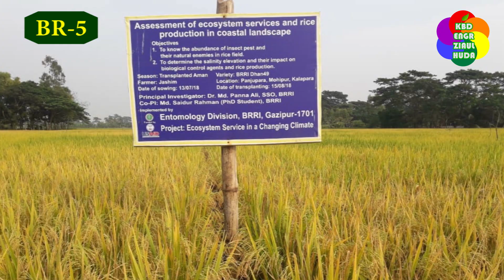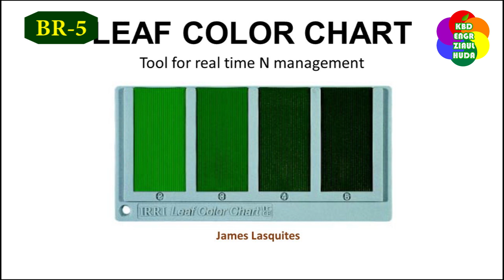ধানের উন্নত জাত পরিচিতিঃ পর্ব-১ঃবি আর ৫- এন্টিঅক্সিডেন্ট সমৃদ্ধ ধান Improved Rice Variety: Ep-1 BR-5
ধান বাংলাদেশের প্রধান খাদ্যশস্য। বাংলাদেশের আবাদযোগ্য বেশিরভাগ জমিতে ধান চাষ হয়। স্বাধীনতাত্তোর বাংলাদেশের মোট খাদ্যশস্য উৎপাদন ছিল মাত্র ১ কোটি মেট্রিক টন। আর এখন ধান উৎপাদন প্রায় ৪ কোটি মেট্রিক টনের কাছাকাছি।বাংলাদেশের কৃষিতে এ অভূতপূর্ণ সাফল্য ও বিপ্লবের পেছনে কাজ করছেন কৃষি বিজ্ঞানী, কৃষি সম্প্রসারণ অধিদপ্তরের কর্মকর্তাগণ এবং দেশের সকল ক্রান্তিকালের সৈনিক কৃষক ভাইয়েরা। বাংলাদেশ ধান গবেষণা ইনস্টিটিউট(ব্রি) ১৯৭০ সালে প্রতিষ্ঠিত হয়। প্রতিষ্ঠার পর থেকে এখন পর্যন্ত ধানের ১০০টির বেশি উন্নত জাত উপহার দিয়েছেন।আজ আমরা এন্টি-অক্সিডেন্ট সমৃদ্ধ জাতের ধান BR-5 সম্পর্কে জানবো।
BR-5 আমন মৌসুমের ধানের জাত। বাংলাদেশ ধান গবেষণা ইনস্টিটিউট(ব্রি) ১৯৭৬ সালে স্থানীয় বাদশাভোগ ধানের জাত থেকে বিশুদ্ধ সারি বাচাইকরণের মাধ্যমে বি আর -৫ জাতটি উদ্ভাবন করে।জাতটির জনপ্রিয় নাম দুলাভোগ। BR-5  আলোক সংবেদনশীল ধানের জাত। এ ধানের চালে সুগন্ধ থাকায় পোলাও হিসেবে ব্যবহার করা যায়।এর উচ্চতা ১২০ সেন্টিমিটার।এ জাতের চাল ছোট ও গোলাকার হয়।
BR-5  জাতের ধান আলোক সংবেদনশীল হওয়ায় ভাদ্র মাসের মাঝামাঝি রোপণ করেও ভাল ফলন পাওয়া যায়।অর্থাত নাবী চাষের জন্য এ জাতটি উপযোগী।ফলন স্থানীয় জাতের তুলনায় প্রায় দ্বিগুন এবং বাজারমূল্য ভাল থাকায় এ জাত চাষ করে কৃষকগণ লাভবান হতে পারবেন।BR-5  জাতের ধানের জীবনকাল ১৫০ দিন এবং ফলন হেক্টর প্রতি ৩ টন।
এ জাতের ধানের চারা তৈরি করার জন্য ১০-১৫ শ্রাবণ অর্থাত ২৫-৩০ জুলাই তারিখের মধ্যে বীজতলায় বীজ বপণ করতে হবে।২৫-৩০ দিন বয়সের চারা রোপণ করতে হবে।রোপণের সময় চারা থেকে চারার দুরত্ব ১৫ সেন্টিমিটার ও লাইন থেকে লাইনের মধ্যে ২৫ সেন্টিমিটার স্পেসিং বজায় রাখতে হবে।প্রতি বিঘা জমিতে ২০ কেজি ইউরিয়া, ১৩ কেজি টিসপি, ৯ কেজি এমওপি, ৮ কেজি জিপসাম ও ১.৫ কেজি জিংক সার প্রয়োগ করতে হবে।ইউরিয়া বাদে বাকী সব সার জমি তৈরির সময় জমিতে প্রয়োগ করতে হবে। ইউরিয়া সার সমান তিন কিস্তিতে প্রয়োগ করতে হবে। ১ম কিস্তি জমি তোইরির শেষ চাষের সময়, ২য় কিস্তি রোপণের ২৫-৩০ দিন পর এবং শেষ ও ৩য় কিস্তি রোপণের ৬০ দিন পর।তবে এলসিসি ভিত্তিক ইউরিয়া সার প্রয়োগ করা উত্তম।
রোপণের অন্তত ৩০-৪০ দিন পর্যন্ত জমি আগাছামুক্ত রাখতে হবে।ধানের চাল শক্ত হওয়া পর্যন্ত প্রয়োজনে সম্পূরক সেচ দিতে হবে।এ জাতের ধান টুংরো ও ব্লাস্ট প্রতিরোধী হওয়ায় রোগ-পোকার আক্রমণ কম হয়। ফলে কীটনাশক ক্রয় বাবদ খরচ কমে।১৫-২০ অগ্রহায়ন অর্থাত ২৫-৩০ নভেম্বরের মধ্যে ধান পেকে যায়। ধানের প্রায় ৮০ শতাংশ পাকা হয়ে গেলেই ধান দ্রুত সংগ্রহ করা উচিত।
আপনার ফসলের মাঠ নিয়মিত পর্যবেক্ষণ করুন।কোন প্রকার অসংগতি খেয়াল করলে উপসহকারী কৃষি কর্মকর্তা অথবা কৃষি সম্প্রসারণ অফিসার অথবা উপজেলা কৃষি অফিসারের পরামর্শ নিতে নিকটস্থ উপজেলা কৃষি অফিসে যোগাযোগ করুন।কৃষি, মৎস ও প্রাণীসম্পদ সম্পর্কিত যেকোন তথ্য জানতে ১৬১২৩ নাম্বারে কল করুন। যেকোন সময় আবহাওয়ার খবর জানতে ১০৯০ নাম্বারে কল করুন। নিজের উপজেলার কৃষি সংশ্লিষ্ট কর্মকর্তাদের সাথে সার্বক্ষনিক যোগাযোগ রাখতে কৃষি বাতায়নে নিজের তথ্য হালনাগাদ করে ৩৩৩১ নাম্বারে কল করুন। কৃষির আধুনিকায়নে এগিয়ে আসুন, কোন জায়গা পতিত রাখবেন না। সবাই সুস্থ্য থাকুন, নিরাপদ থাকুন।